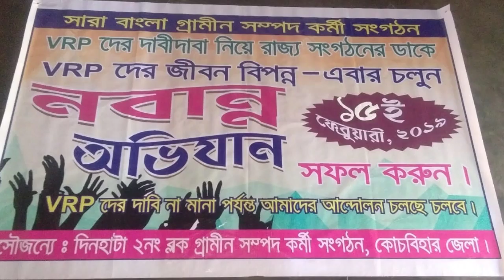VRP NEWS,যে সব VRPরা কোনোদিনো আন্দোলনে যোগদান করেননি,তাদের কে ধিক্কার ও তীব্র গতিতে নিন্দা জানাচ্ছি